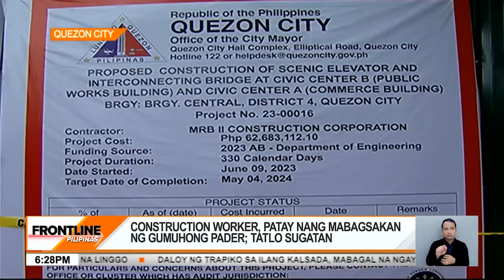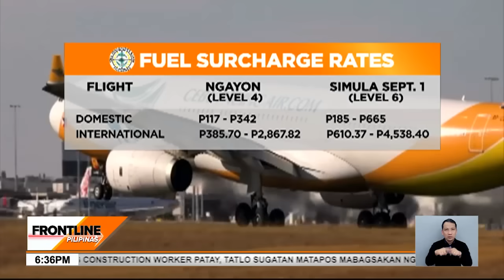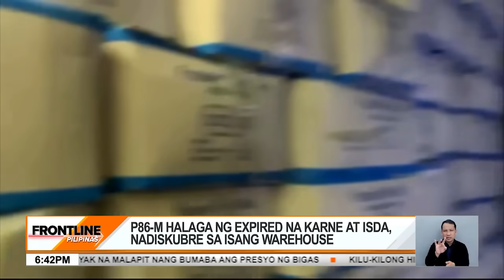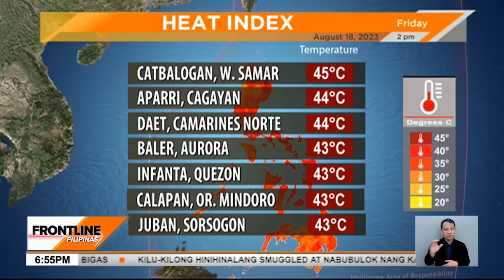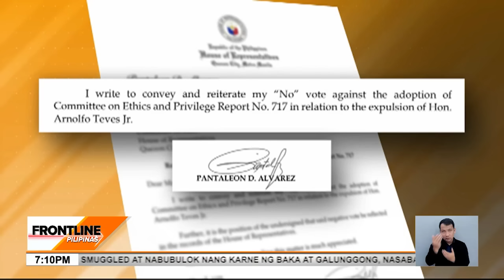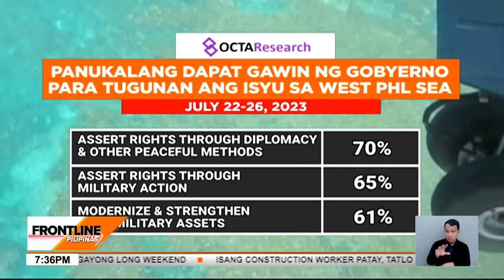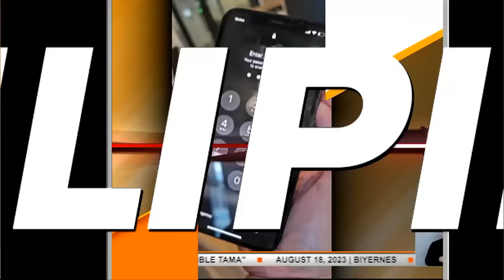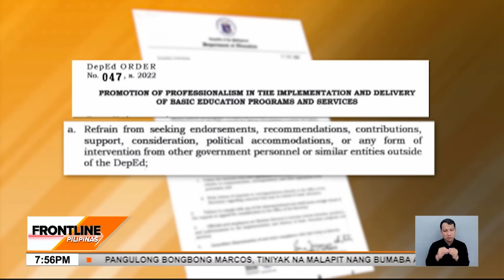Frontline Pilipinas Rewind | August 18, 2023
Narito na ang mahahalagang balita at impormasyon sa Frontline:

• Tiniyak ni Pres. BongbongMarcos: Presyo ng bigas, mase-stabilize
• Balak pang ibenta: Kilu-kilong hinihinalang smuggled at nabubulok nang karne ng baka at galunggong, nasabat sa isang warehouse sa
• Katataas lang, tataas na naman: Presyo ng ilang produktong petrolyo; diesel, posibleng mag-rollback pero kakarampot lang
• Long weekend = Long traffic! Sitwasyon ng trapiko, silipin live!
• Libreng public Wi-Fi, nagiging daan para ma-hack ang sinumang kokonek
• 4 na construction worker, nabagsakan ng gumuhong pader sa compound ng Quezon City Hall; 1 ang patay
• Sapul sa CCTV: Lalaki, nangidnap ng pusa sa Cebu
• Iconic prank show na WowMali, magbabalik dito sa TV5: Doble ang saya kasama sina

Mga Kapatid, samahan sina Cheryl Cosim at Julius Babao sa mas pinalakas na balitaan sa FrontlinePilipinas!